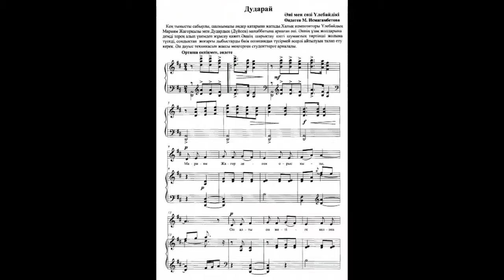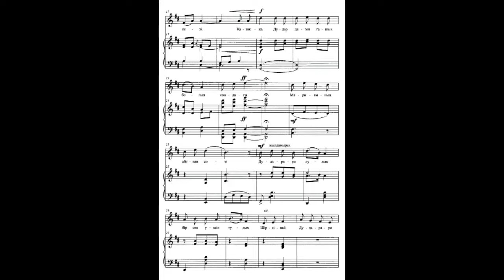Мариям Жагорқызы "Дударай" аккомпанемент